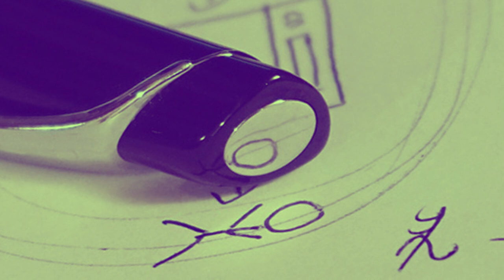r/PettyRevenge REVENGE IS ICE CREAM! 5 TRUE STORIES #52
Many thanks to the following:

Stories & Timestamps:
1. 0:00
2. 5:28
3. 10:12
4. 15:11
5. 19:24
      Outro. 24:32